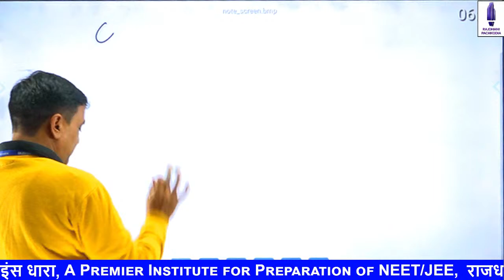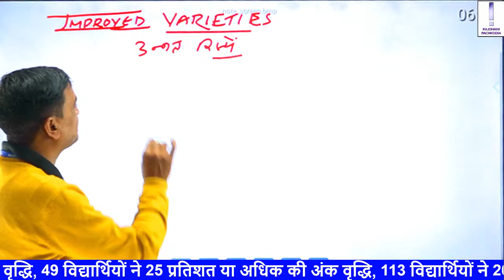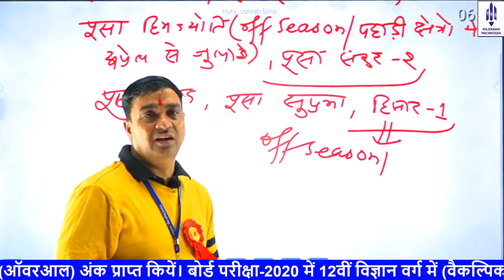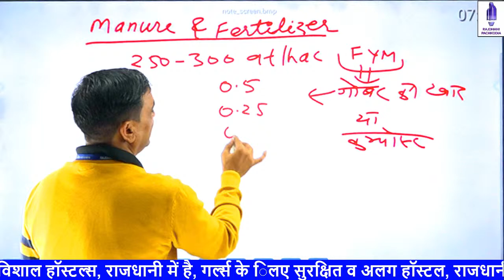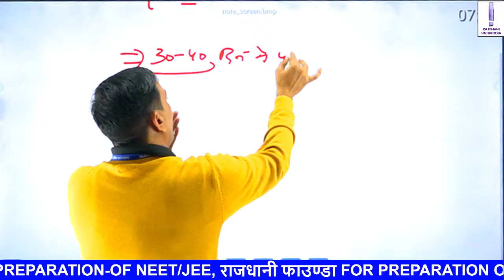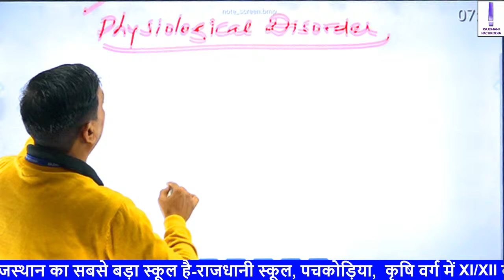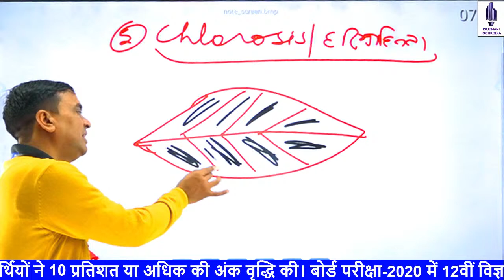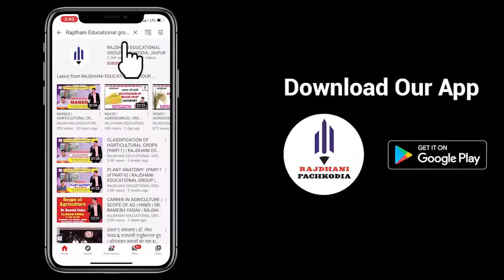[11] कोल फसलें | फूल गोभी की खेती-2 | Cole Crops | Cultivation of Cauliflower Crop-2 | Vegetable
This video "फूल गोभी की खेती-2 | Cole Crops | Cultivation of Cauliflower Crop-2" is part of the Agriculture Supervisor/JET/ICAR/BHU/PrePG/JRF complete course Series. In this series, We are completing the course as per the syllabus. This video is useful for students preparing for Agriculture Supervisor {कृषि पर्यवेक्षक} / JET / ICAR / BHU.